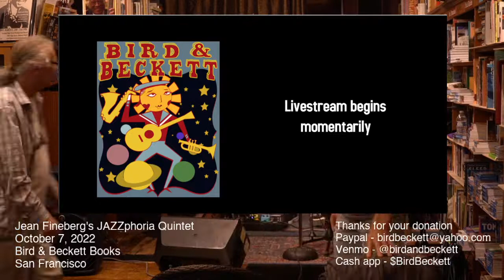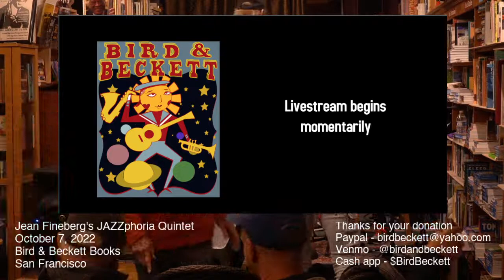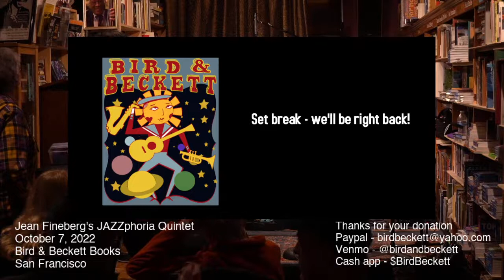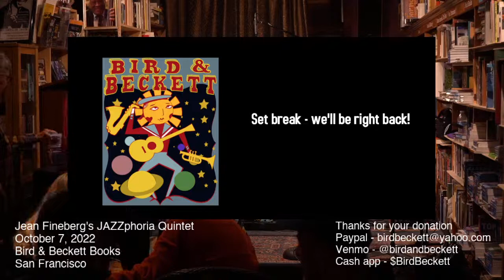Jean Fineberg's JAZZphoria Quintet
Jean Fineberg, saxophone
Frank Martin, piano
Nancy Wenstrom, guitar
Marc Levine, bass
T. Moran, drums